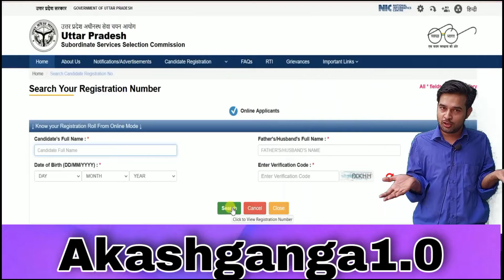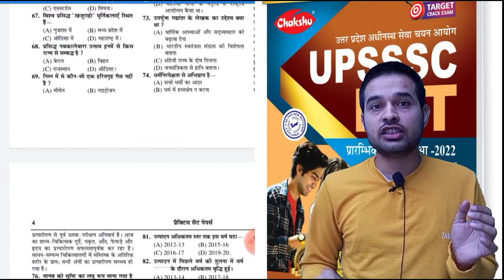upsssc pet old registration kaise pata kare | pet registration forgot problem | upsssc pet form fill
Practise Sets

upsssc pet registration forgot, upsssc pet registration forgot password, upsssc pet registration forgot and, upsssc pet registration forgot android password

upsssc pet form fill up, upsssc pet form fill up 2022, upsssc pet total form fill up, upsssc pet form fill up and